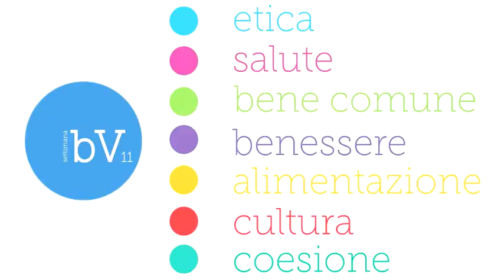Settimana del Buon Vivere 3-9 ottobre 2011 Forlì-Cesena